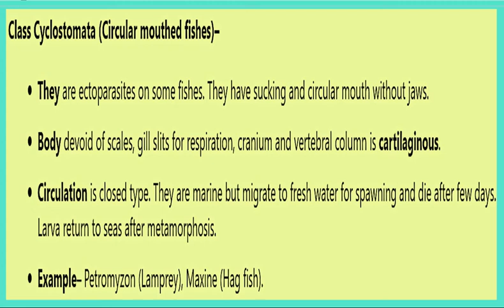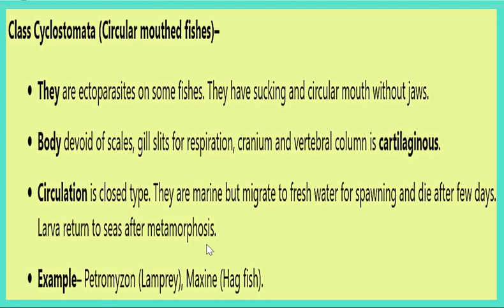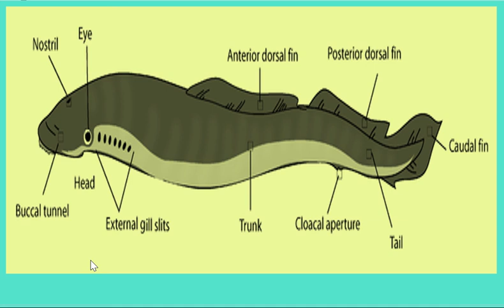KINGDOM ANIMALIA | PHYLUM CHORDATA | SUB-PHYLUM VERTEBRATA | SUPER CLASS PIECES |CLASS CYCLOSTOMATA